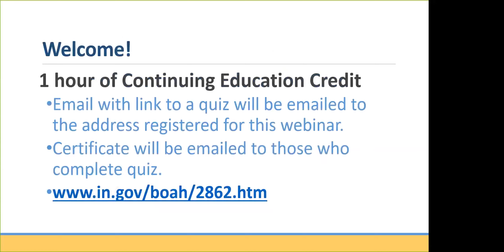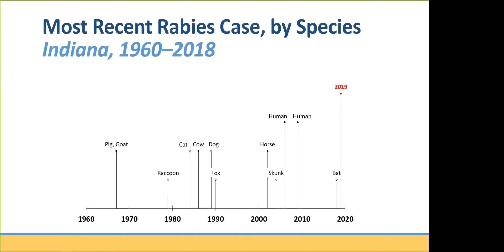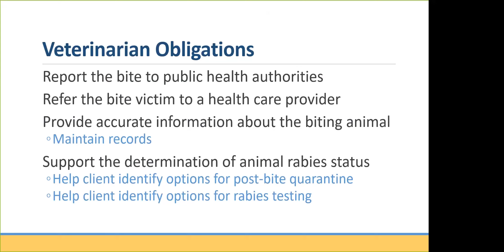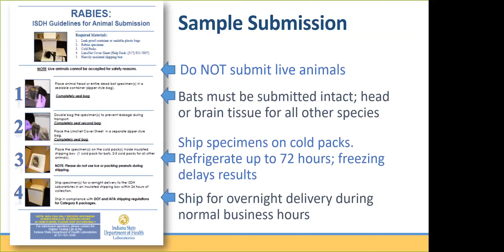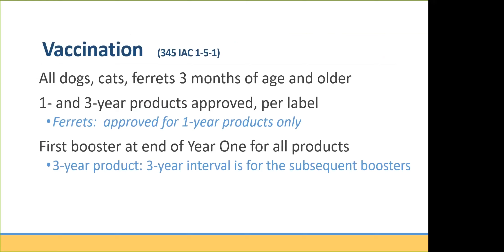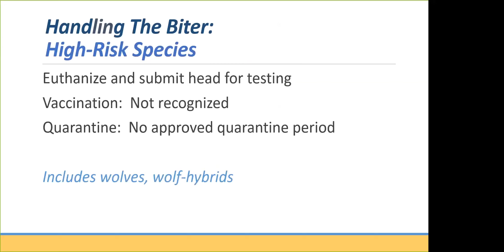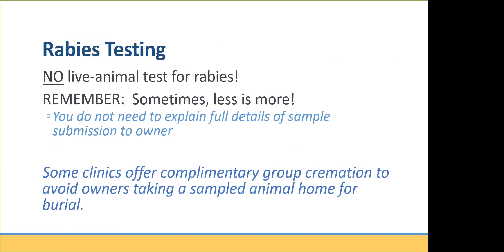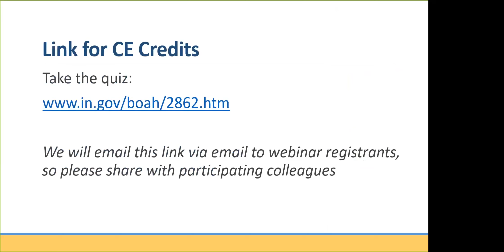Animal Bites: What DVMs and Clinics Need to Know, Webinar Recording, February 2019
This video was produced specifically for veterinarians and clinic staff.
Veterinarians and Registered Veterinary Technicians who view the video and complete the online quiz (go ) are eligible for 1 hour of continuing education credit.

An overview of Indiana's regulations and policies regarding handling animal bites and possible rabies exposures is presented by the Indiana State Board of Animal Health and the Indiana State Department of Health.
Indiana rabies information is available on the Indiana State Board of Animal Health